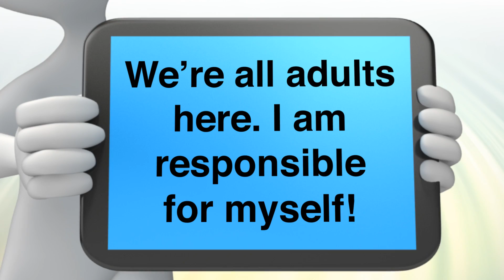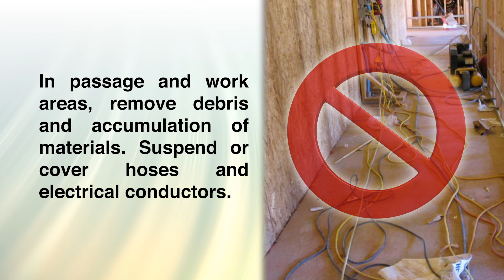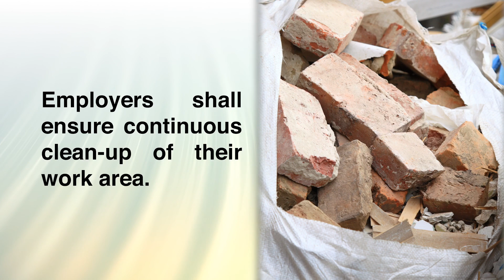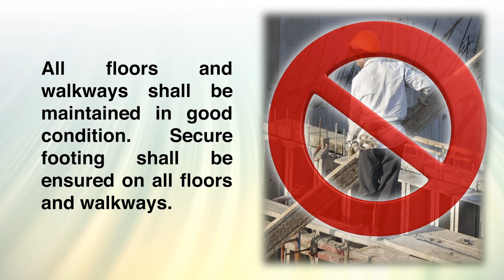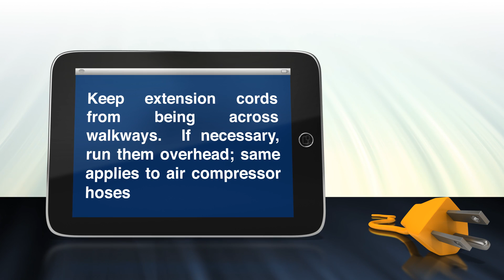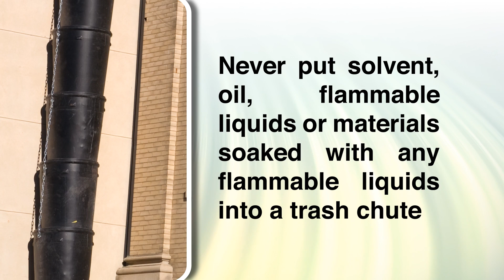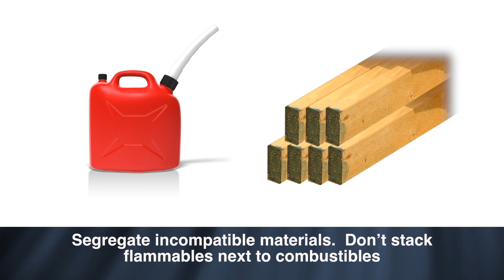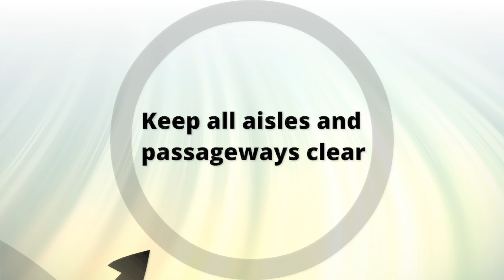Housekeeping - The importance of the basics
We would like to think that chores are something we can opt out of as we get older. However, basic housekeeping is something we are all responsible for, especially in the workplace!

If you like this video and want to see more from nLyten Media, visit us